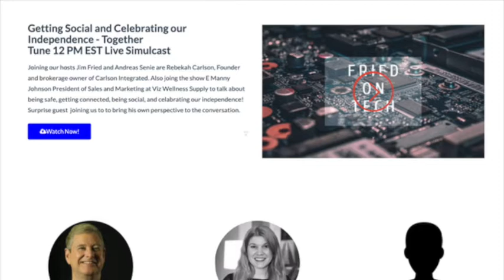Getting Social and Celebrating our Independence - Together Tune 12 PM EST Live Simulcast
Joining our hosts Jim Fried and Andreas Senie are Rebekah Carlson, Founder and brokerage owner of Carlson Integrated. Also joining the show E Manny Johnson President of Sales and Marketing at Viz Wellness Supply to talk about being safe, getting connected, being social, and celebrating our independence! Surprise guests joining us to bring his own perspective to the conversation.